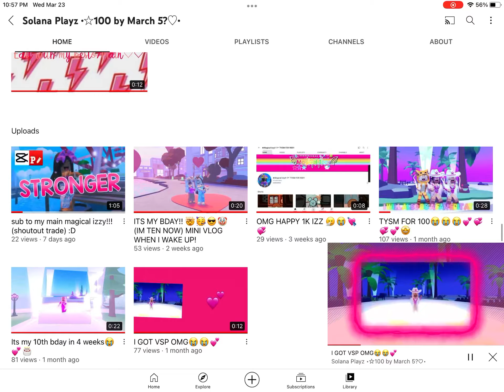UNDERRATED GET HER TOO 200!!!